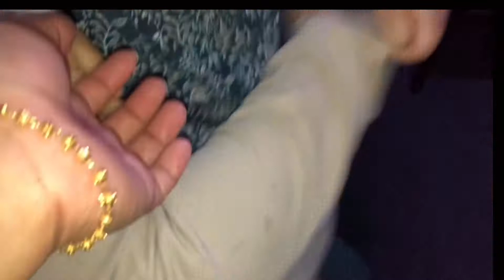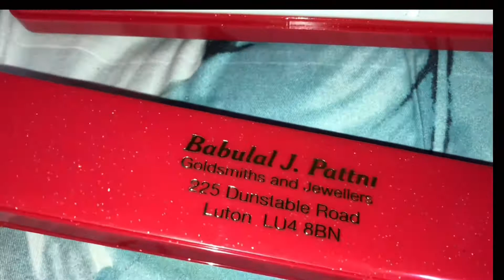Dawat Vlog | ভাইয়ের বউ কে দাওয়াত খাওয়ালাম